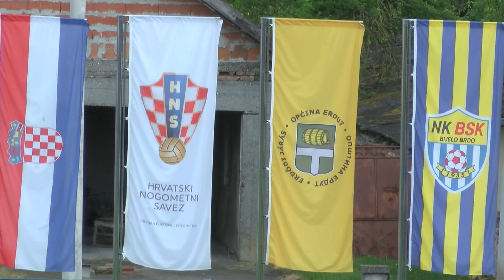BSK vs MEĐIMURJE 6:0 (31. kolo, Druga HNL 20/21)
Sažetak utakmice 31. kola Druge lige između BSK-a i Međimurja (6:0).